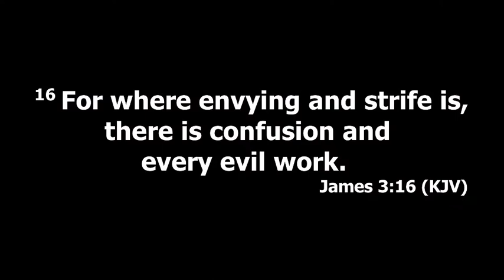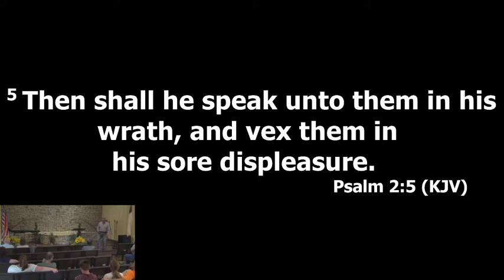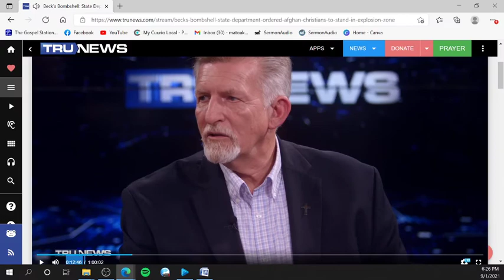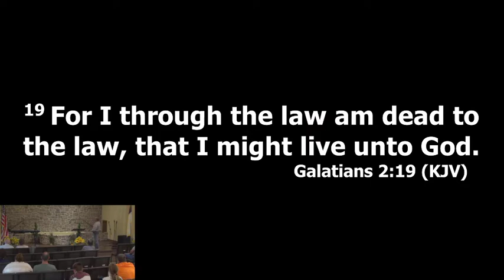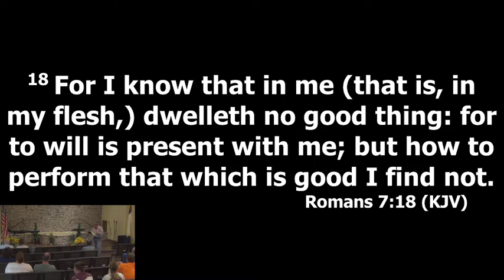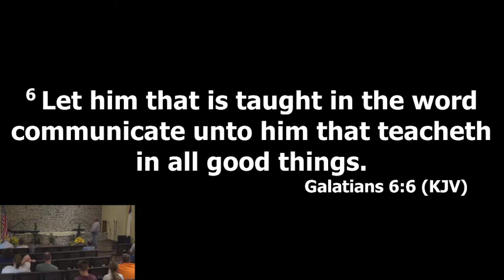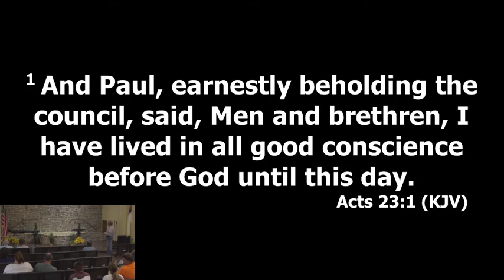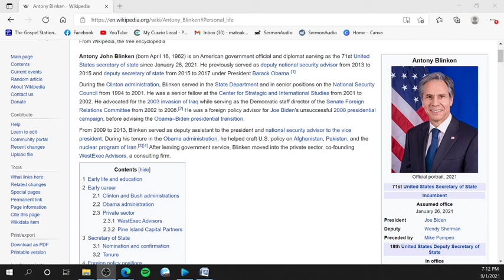Galatians chapter 6